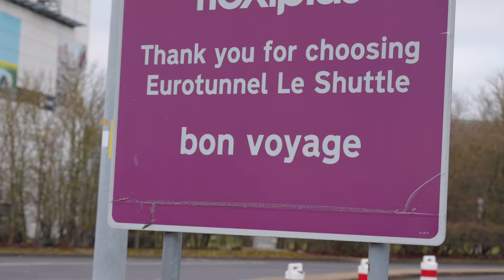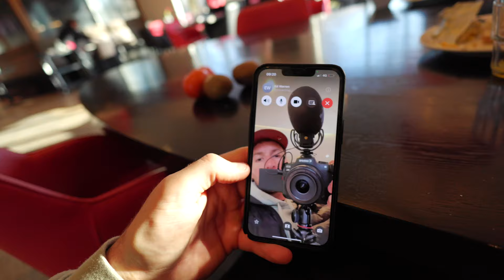RIDING WITH THE MXGP RIDERS IN BELGIUM